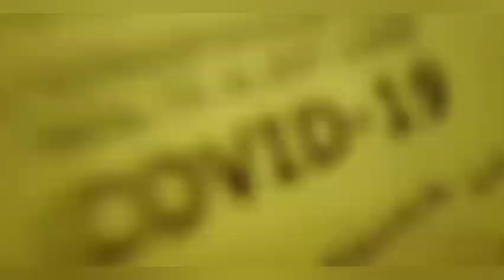Pengecekan kesehatan di bandara ngurah rai